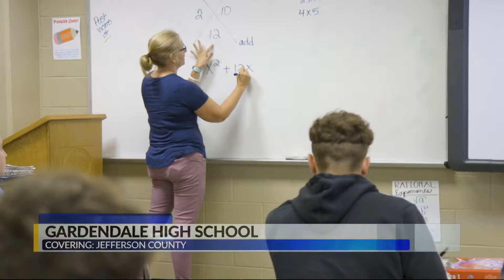9/26/19 One Class At A Time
9/26/19 One Class At A Time